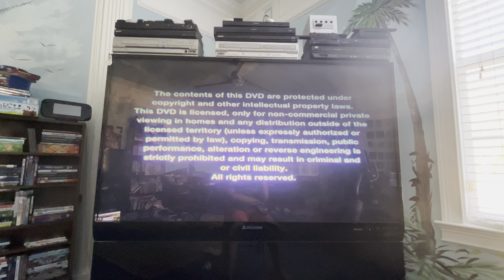Opening to Seperate But Equal 2014 DVD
1. CBS Home Entertainment logo
2. Warning screen
3. The Views Expressed screen
4. DVD menu